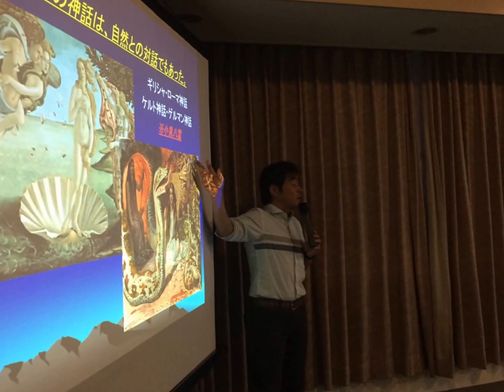中四国ライブネット・広島RCCラジオ ナチュラリスト・山のススメ vol04 2016年07月03日